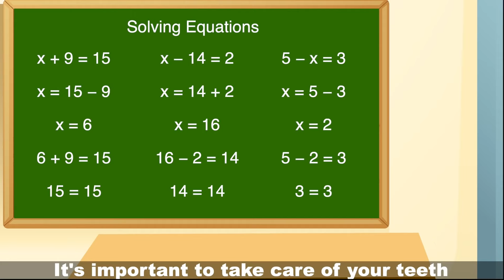Uncover the Jobs Song and boo boo song that Will Make Kids Sing Along! Super Simple Nursery Rhymes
Welcome to our enchanting world of Super Simple Nursery Rhymes! 🎶 Join us as we uncover the joy of learning through our delightful "Jobs Song." Your little ones will be singing along in no time, exploring various professions in a super fun and engaging way.

👩‍🚒🚀👨‍🎨 From firefighters to astronauts, painters to doctors – this song introduces kids to the exciting world of jobs while keeping the rhythm light and playful. Learning has never been this entertaining!

Jobs Song
[Add other nursery rhymes if applicable]
👶 Recommended for Ages: 2-6 years

📚 Educational Focus:

Job Vocabulary
Basic Concepts of Professions
Language Development through Music

[List other relevant nursery rhyme videos]
[List other educational content]